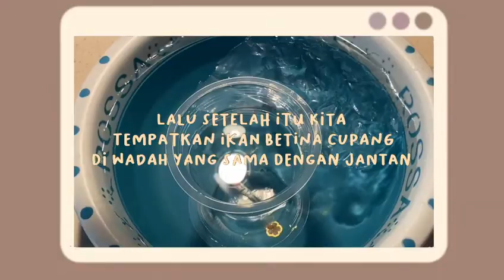Alifa Syifa Salsabilah - Praktek Ikan Cupang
Kalau kalian suka kasih like
Dan kalau ada kurang nya tulis di comment

Nama: Alifa Syifa Salsabilah
Kelas: XI MIPA 1
Absen : 2
Tugas: Prakarya
Terima kasih semoga bermanfaat ya tutorial nya !!